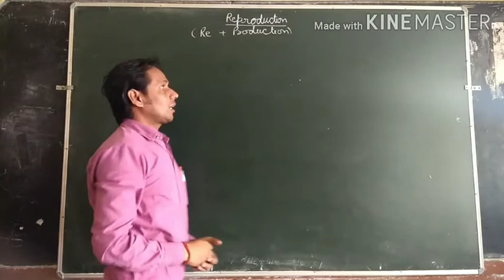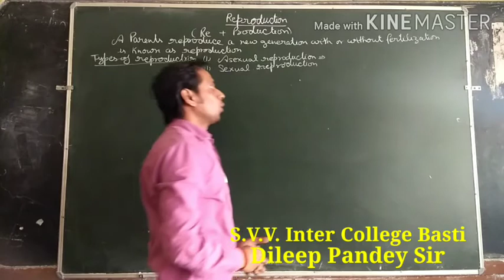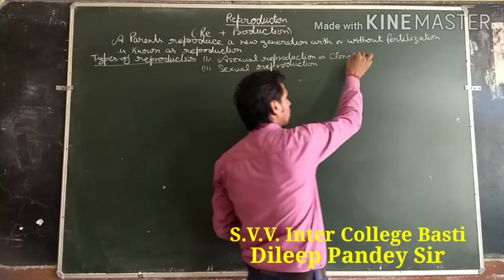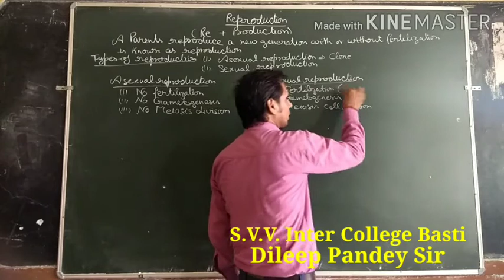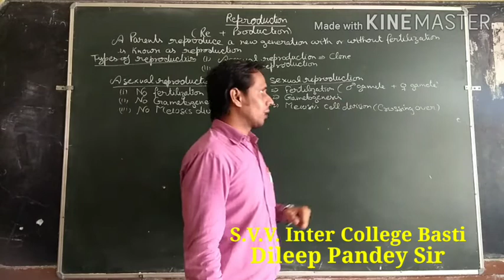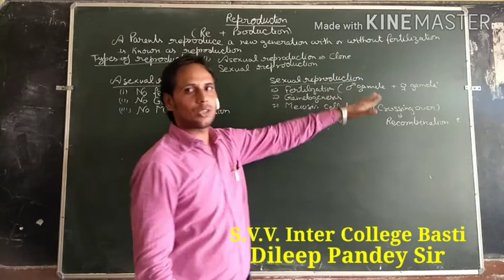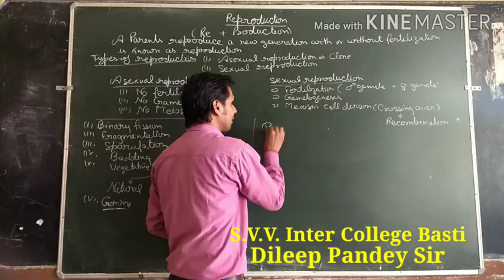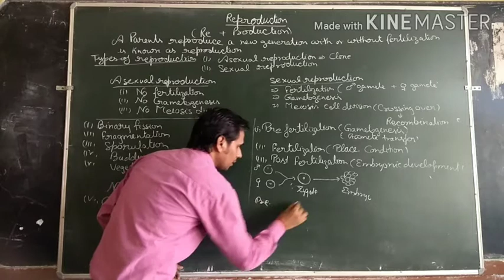Class-12 Reproduction in Organisms.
For Boards and Competitive Exams